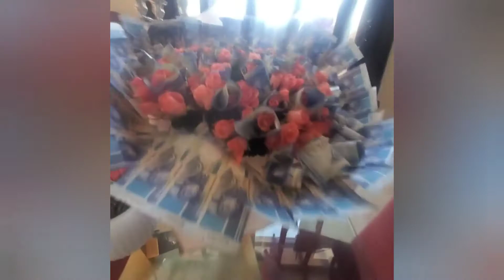Who's behind Somizi's happiness and gifts?